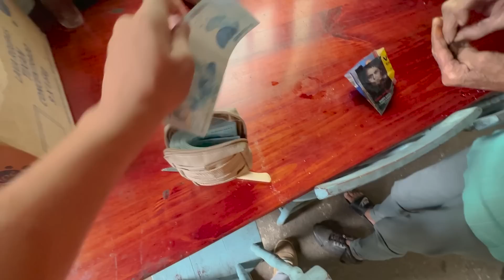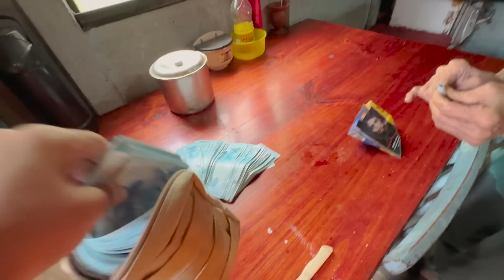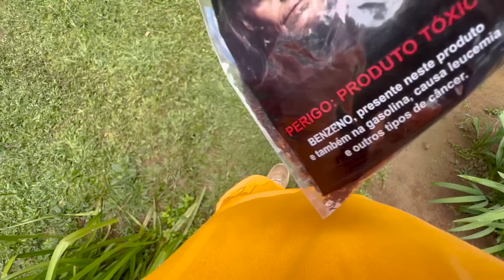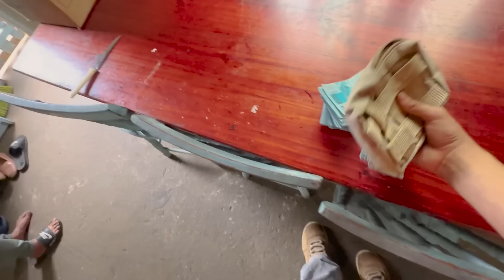MINHA VÓ FUM0U UM PAIERO COM UMA NOTA DE 100 REAIS